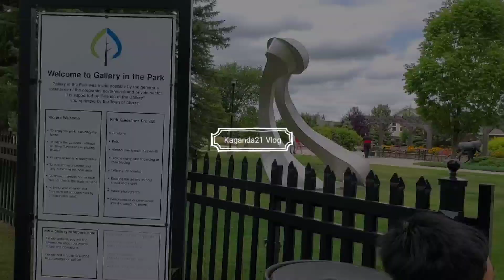Quick Summer Travel 🇨🇦 #2024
Dōmo arigatōgozaimasu
Thank you very much and God Bless.